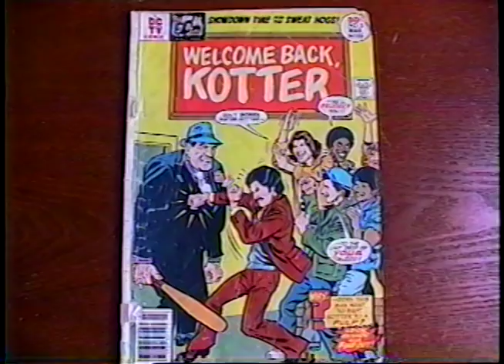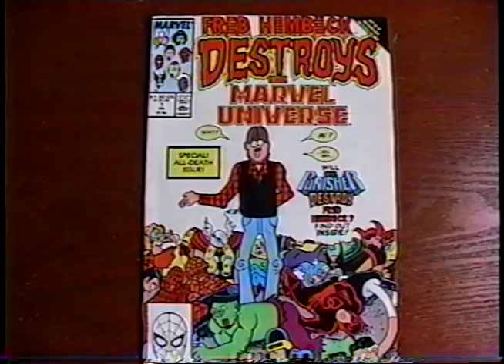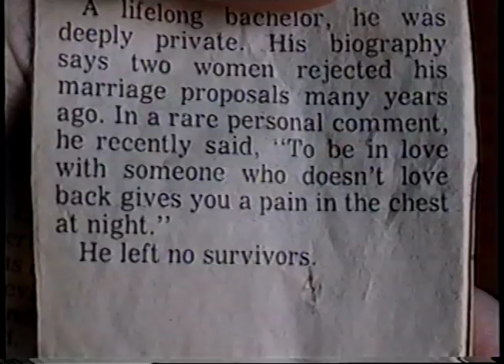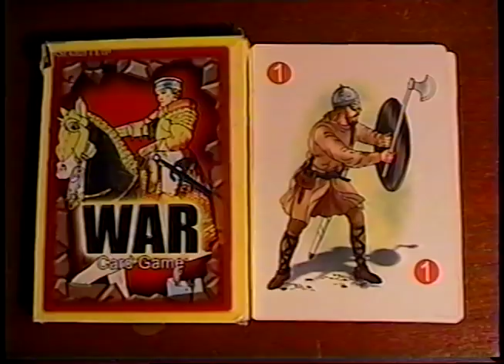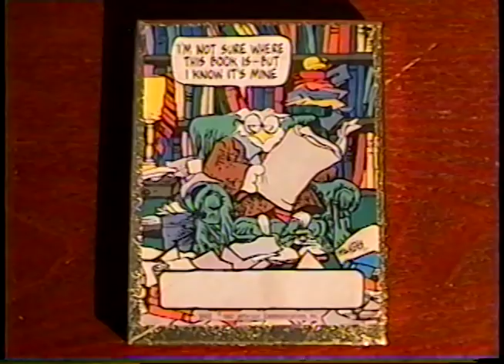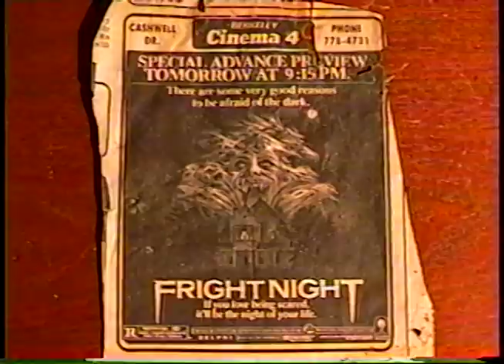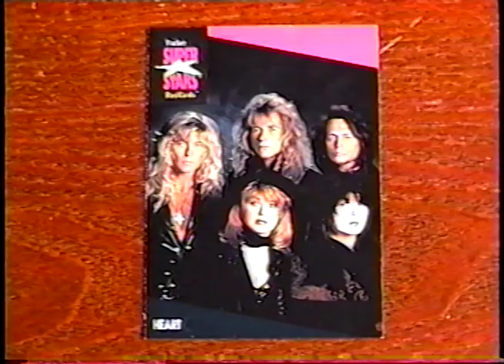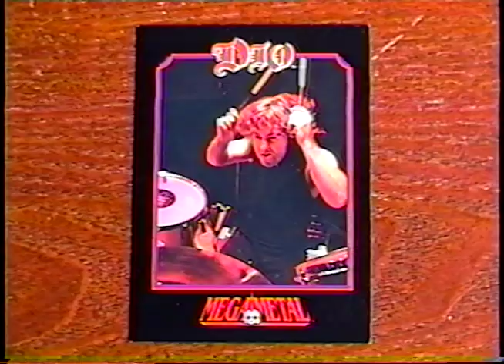Mail Day From BaronVonBlixberg -(Weird Paul) Unboxing Subscriber Gifts Haul Collection 2018